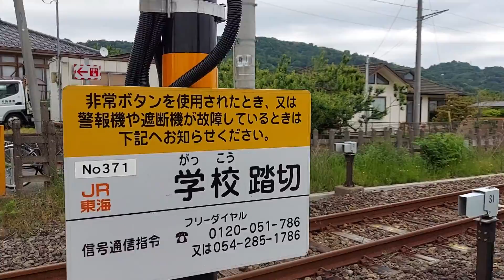御殿場線踏切通過 国府津車庫センター周辺